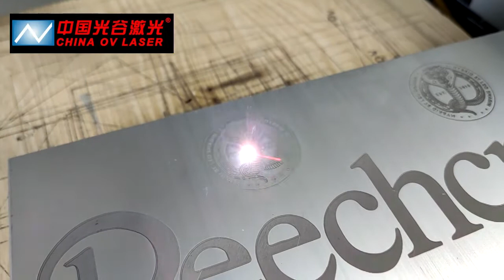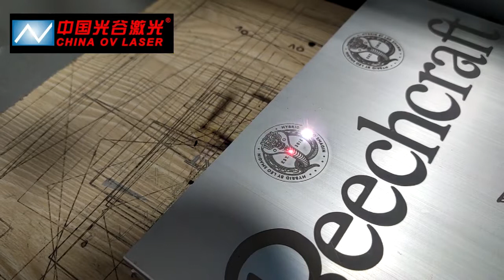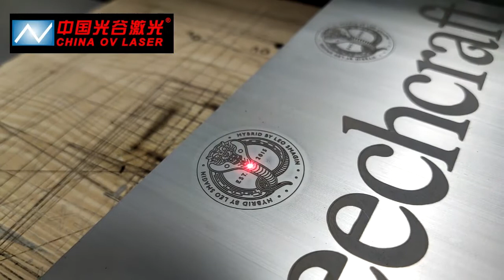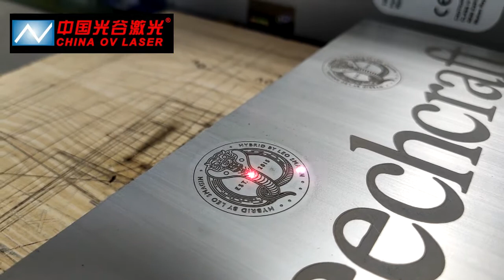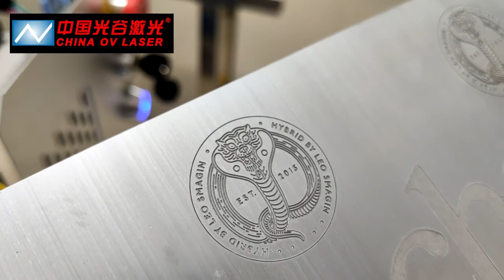3D laser marking machine can be used to engrave medals, coins and gold and silver jewelry cutting.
3D fiber laser marking machine can be used to engrave medals, coins and gold and silver jewelry cutting.
aluminum coating
fiber laser marking machines
Jewelry engraving
cutting machines,
CO2 laser marking machines
UV laser marking machines
MOPA laser marking machine
laser cleaning
Welding machines,
dot pen marking machines
OV laser